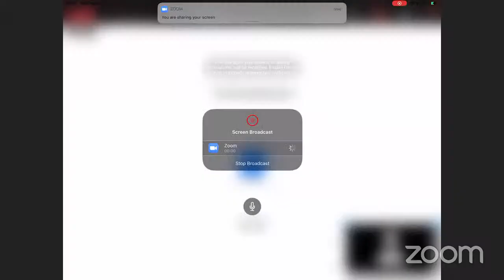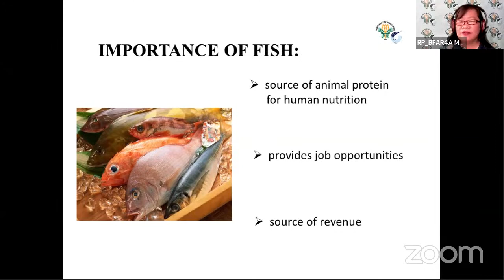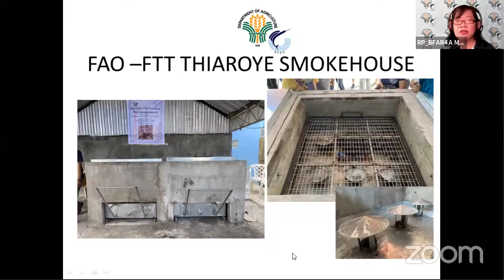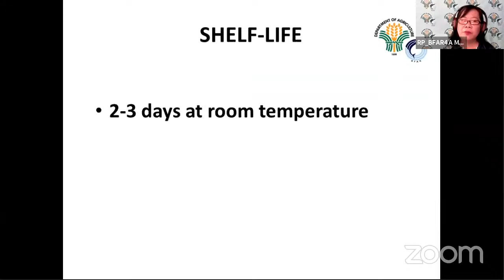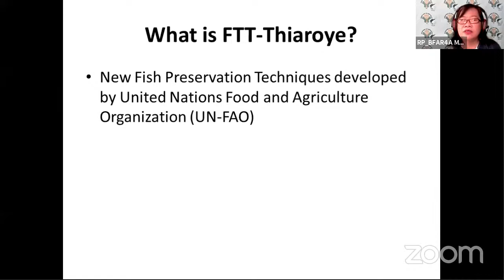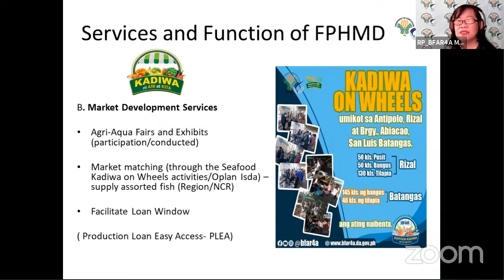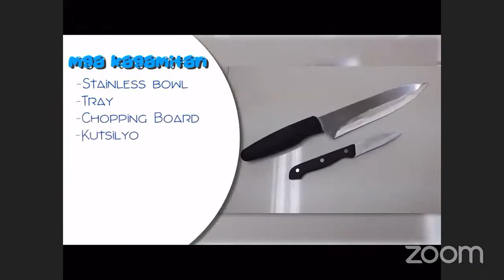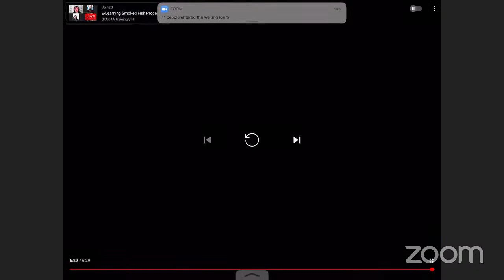E-Learning Smoked Fish Processing